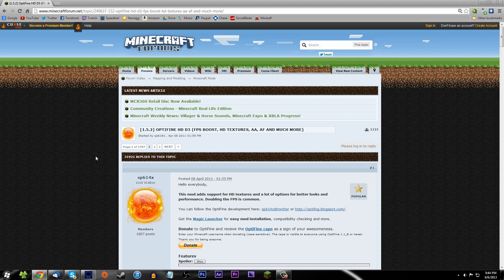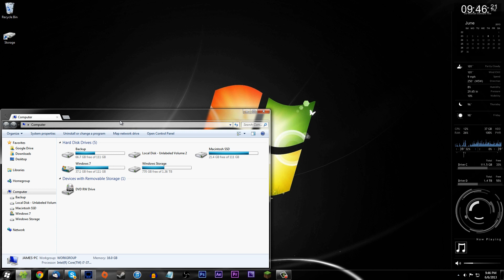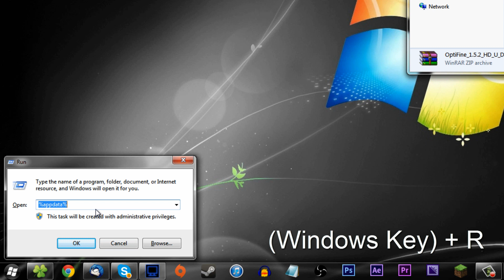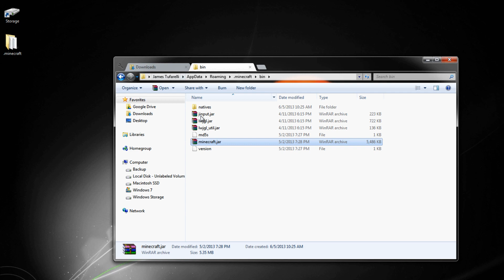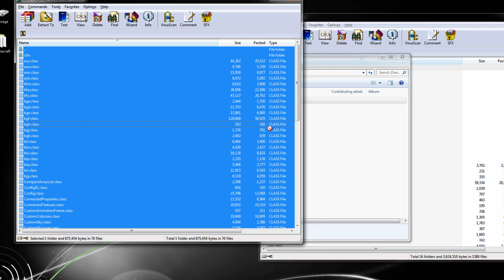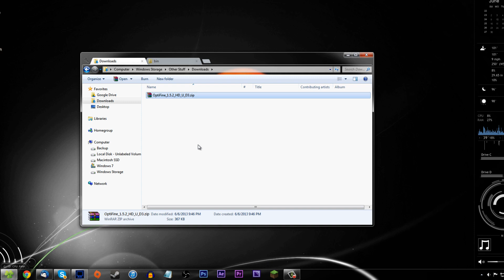Minecraft 1.5.2: How To Install Optifine (PC) 1080p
How To Install Optifine
▼ Expand ▼

This video will show you how to install Optifine on a PC